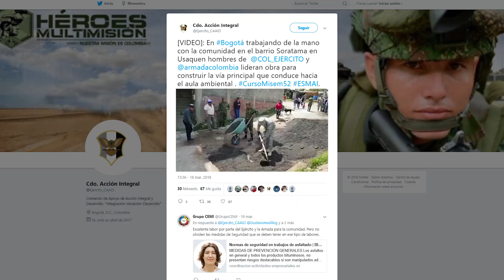CAAID Informativo - 2 al 6 de abril